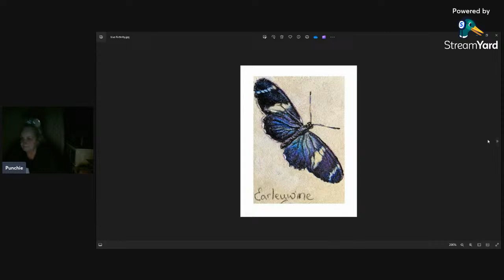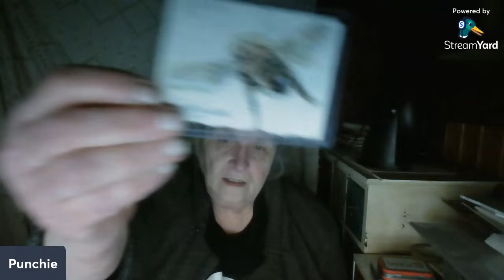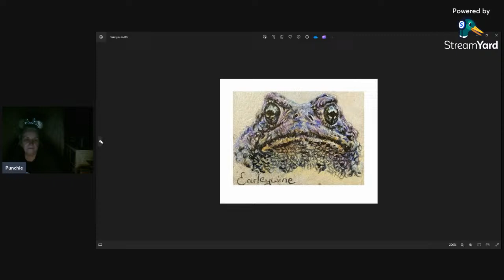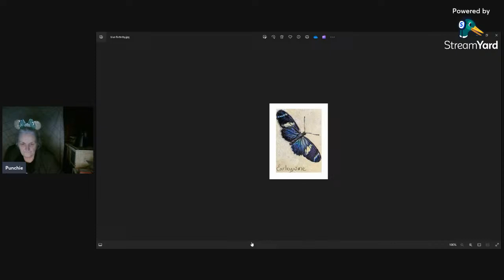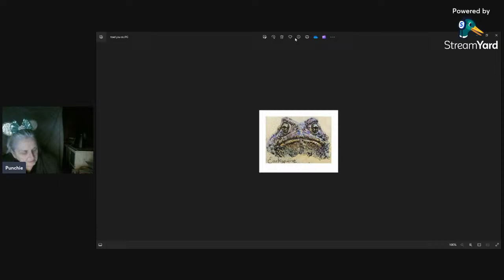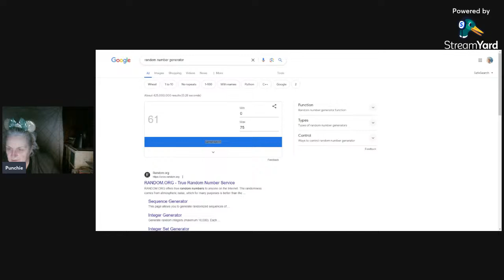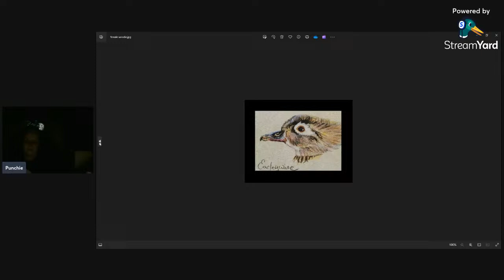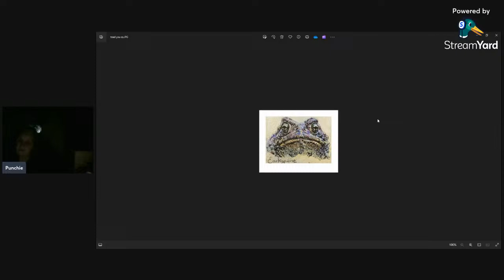TMI Tuesday on Wednesday night!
I have been missing so many streams but finally am feeling like myself again! join us for some TMI fun and art !
Livestream 382
Rules of chat - no politics or religion.  Respect the mods and everyone else in chat.  My mods, as well as I, give warnings, time outs and bans, if the occasion warrants it. Please listen and use your common sense.  If you  break these rules and want to start drama, please know that I will not play.  Love you all, but we are not high school kids!  Thanks guys

A few people have asked me about the bark paper that I use.  It takes some patience to work with - but I highly recommend trying it.   I usually get 10 sheets at once to save on shipping, etc. Here is a source for those who want to try it ! or the buckskin

Thanks everyone for your support!  Love you guys